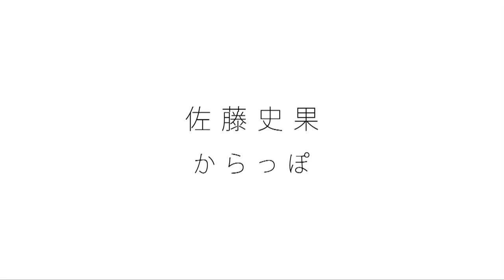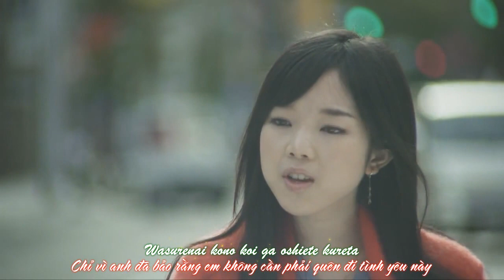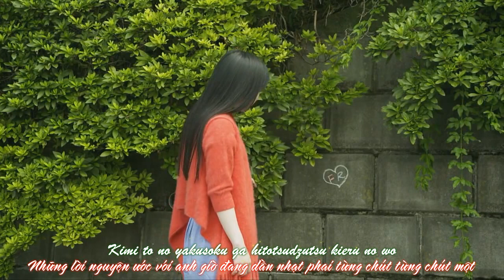Sato Fumika - Karappo (Empty)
* Translator: stemovilla lina
* Editor: HappyVirus
* Timer: naughtykit
* Encoder: CyndiLazy
* Uploader: Yan Sub
* Complete on March 2012